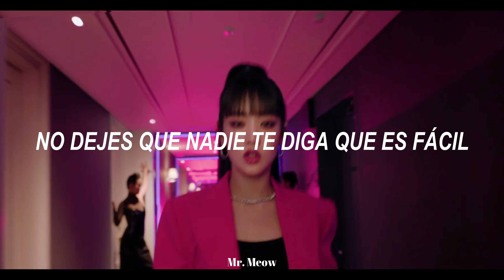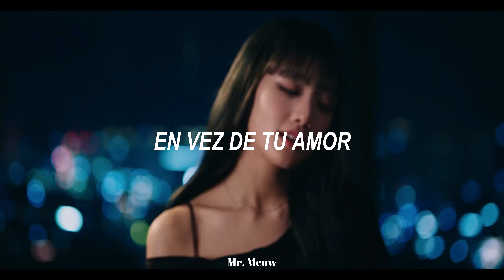Pink your moment - MINNIE from (G)I-DLE [ Sub.Español ] MV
MINNIE from (G)I-DLE - Pink your moment // PINK YOUR MOMENT

LYRICS 🎤
Come to party now
멈춰진 이 밤
Rather than your love
그냥 지금이 좋아
Listen up

Ok, I'm the X-rated by me 누구도
쉽게 말하지마, baby, you can't judge me
All of the world pink 빛 물들여
Ordinary to extraordinary

Shine on
Shine on
Shine on
Shine on

Rathеr than your love
그냥 지금이 좋아